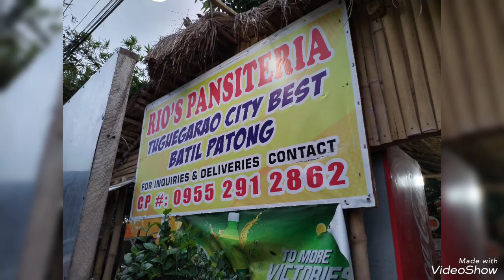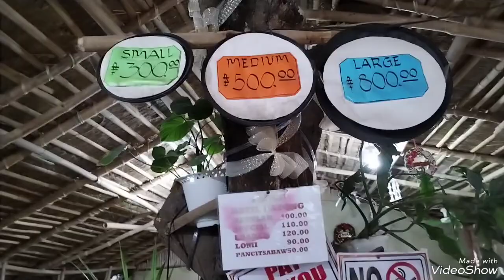Yummy Pansit#satisfying pinoyfood especial